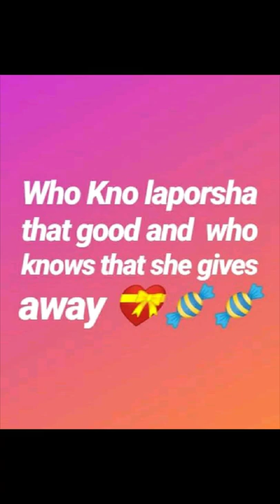Laporsha is classic period